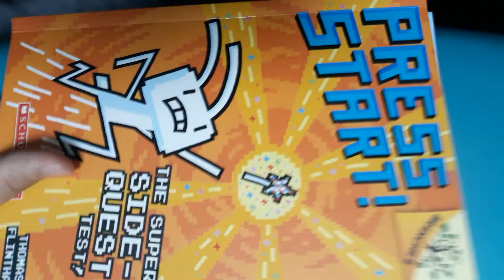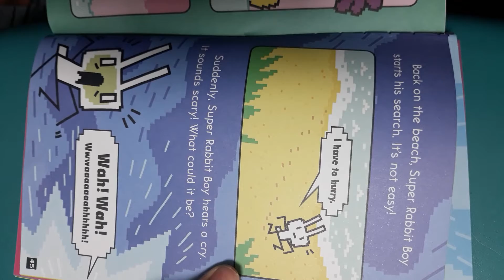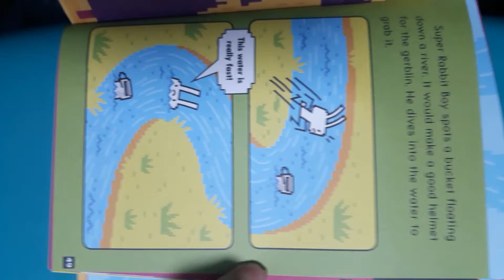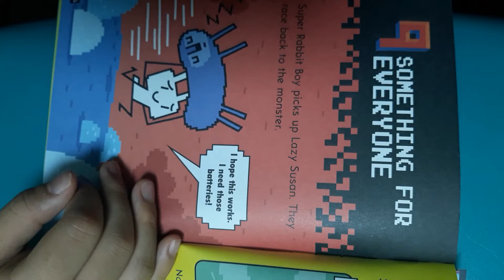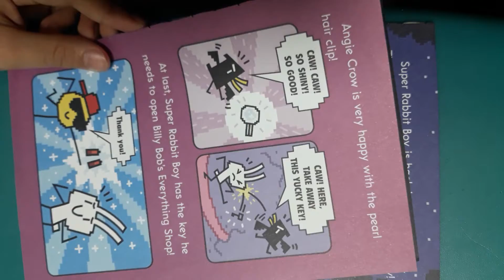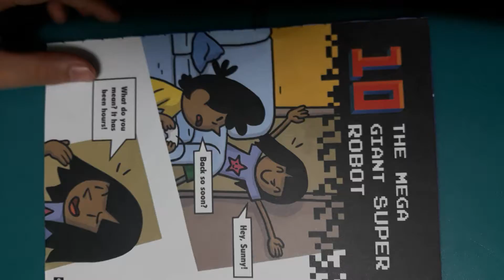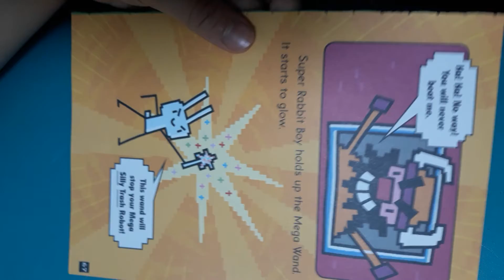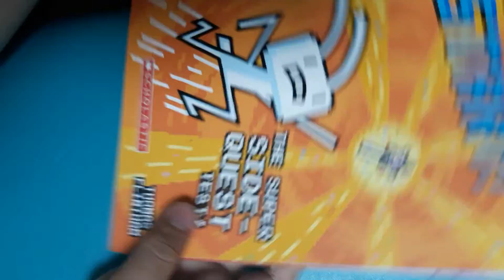press start the Super side -quest chapter 7-10